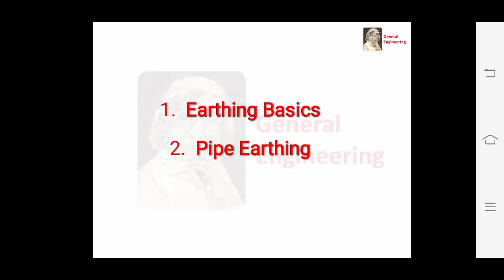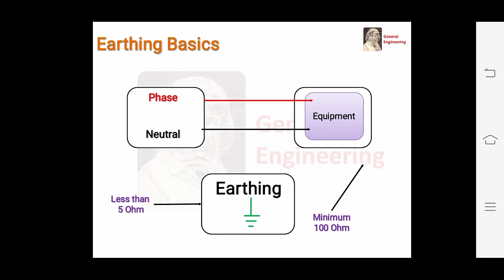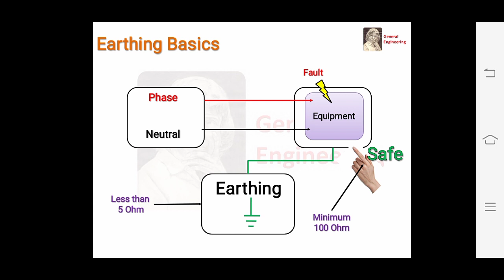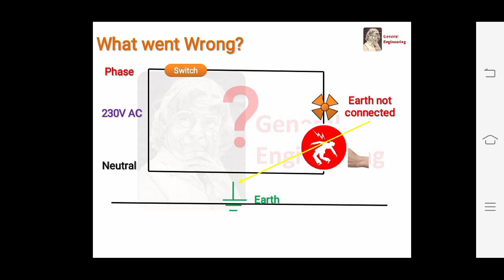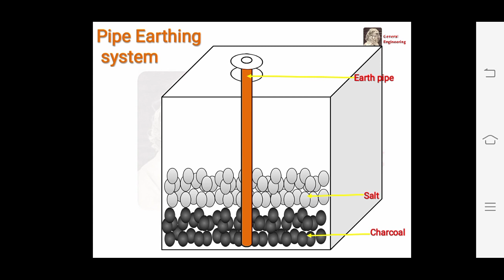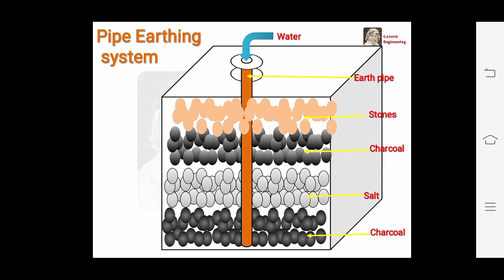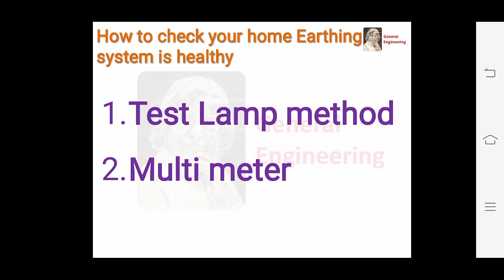Earthing,pipe earthing,how to check your home earth healthiness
Electrical Units-voltage,current etc...
In this video Earthing Basics,Important of earthing & pipe earthing installation procedure with step by step animation
Earth pit maintenance tips
Home earthing system healthiness test
1.Test Lamp method
2.multi meter method